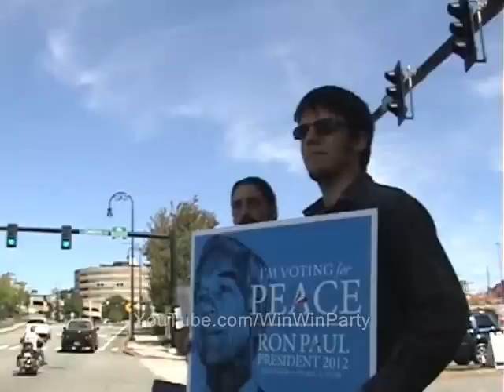Obama supporter defects to Ron Paul, worries about raising daughter in today's Amerika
Sponsor - Obama supporter defects to Ron Paul, worries about raising daughter in Amerika.

sign wave ron paul backers new hampshire children families free state project dangerous america crime depression recession economic collapses dave ridley report economy staters bank bailouts ridleyreport financial system fall of the roman empire american liberty safety and security. nh hope and change barack obama libertarian hussein live free or die two party system urban decay 2012 elections presidents news
gary johnson sarah palin mitt romney rick perry debates fallout great depression ii 2 two second trading with the enemy rick perry bribes, camp, koch brothers bill david iran investigations hank williams junior obama hitler Ron Paul wins straw poll Values Voter u.s. soldiers rape raping teenagers korea Hertz Muslim workers break rules islamic obama jobs bill millionaire tax